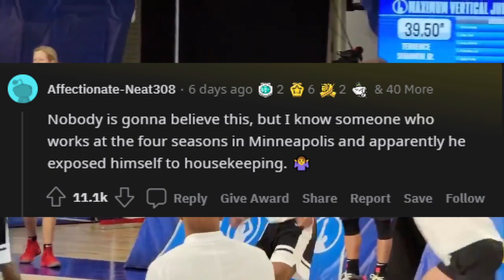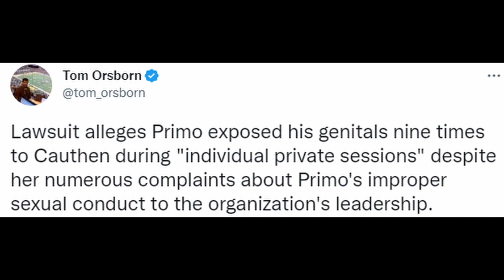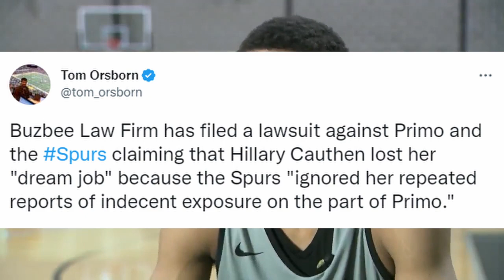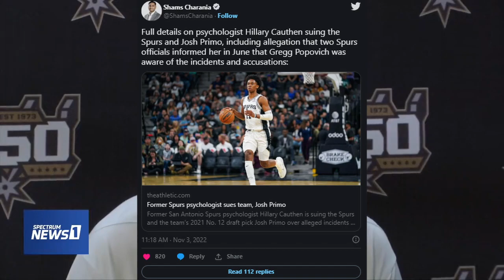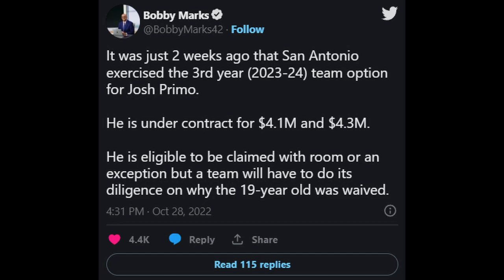This 19 Year Old NBA Player Did The Unthinkable...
Josh Primo was recently waived by the spurs for exposing himself to women and I talk about it. Keep in mind that none of this is fact and we probably are never going to get the "truth".